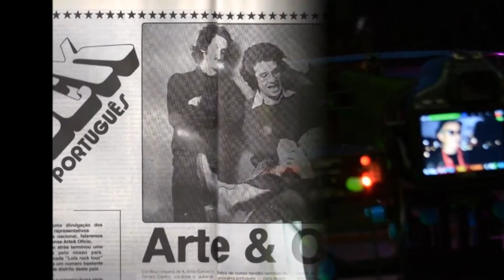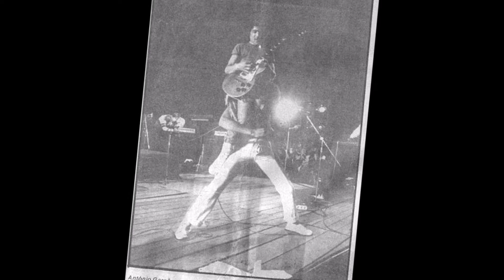António Garcez - O café mudou (exclusive and unpublished photos)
Video made by this channel. The only video on Youtube with this song and with exclusive and unpublished photos of the artist and rare press images (from the channel owner's personal archive).
Vídeo feito por este canal. Único vídeo no Youtube com esta versão e fotos exclusivas e inéditas do artista e raras imagens de imprensa (arquivo pessoal do dono do canal, diversas cedidas por António Garcez).

"O café mudou" pertence ao álbum "Rio Abaixo" editado por por António Garcez em 2001.